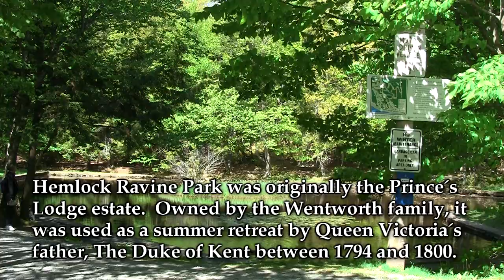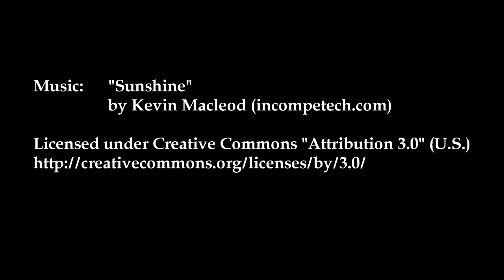Episode 33: Hemlock Ravine Park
Along the way towards the community of Bedford,  Hemlock Ravine Park was originally called, "Prince's Lodge."  First owned by Sir John Wentworth (Lieutenant-Governor of Nova Scotia 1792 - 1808), it was used as a summer retreat for Prince Edward, The Duke of Kent (Queen Victoria's father) and his mistress Julie St. Laurent.  The Duke of Kent was the Commandant of the British Forces in Halifax from 1793 to 1800.  Aside from helping to strengthen Halifax's fortification, he enlarged Wentworth's cottage into a palatial estate with stables and a rotunda along the Bedford Basin.  The rotunda is the only remnant of the original Prince's Lodge property.

Now, Hemlock Ravine Park is one of many municipal parks in Halifax.  It features many walking trails and a heart-shaped pond dedicated to Julie St. Laurent.  The park is located on Lodge Dr., off of the Bedford Highway.